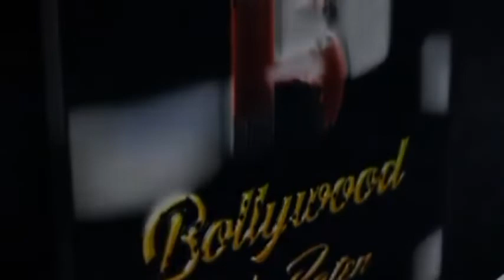HELP YOURSELF FOUNDATIONannounce's the 4th Edition of SAQUIB RIZVI MEMORIAL CANCER AWARENESS 2022